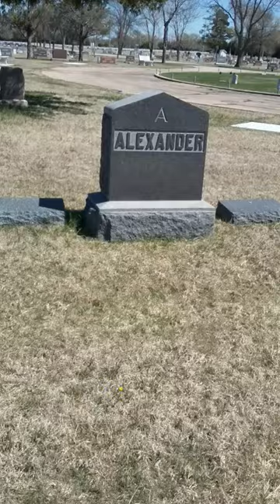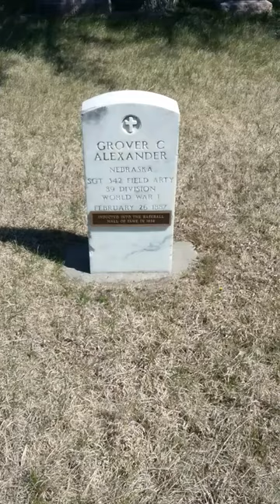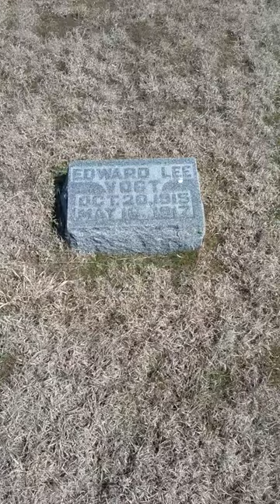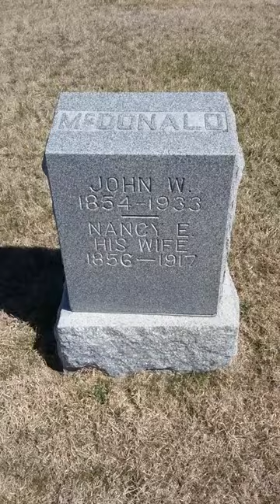Elwood Cemetery St. Paul NE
Grover Cleveland Alexander Grave Site.  Baseball Hall of Famer